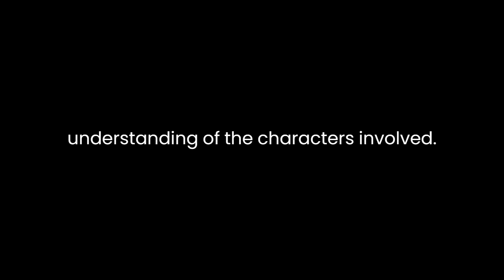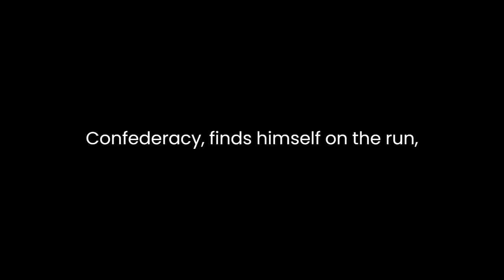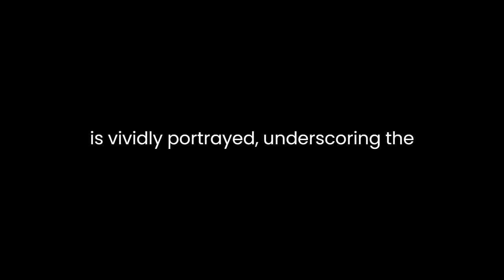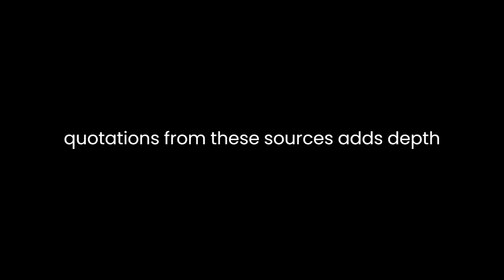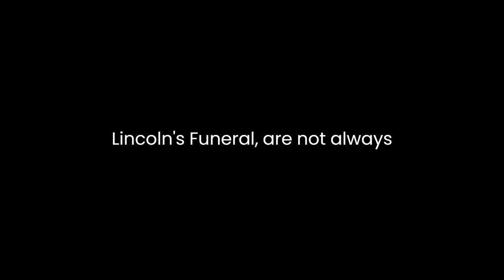"Bloody Crimes" By James L. Swanson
"Bloody Crimes: The Chase for Jefferson Davis and the Death Pageant for Lincoln's Corpse" by James L. Swanson is a captivating narrative that delves into the tumultuous aftermath of the American Civil War, focusing on the intertwined fates of two prominent figures: Jefferson Davis, the former President of the Confederacy, and Abraham Lincoln, the assassinated President of the United States.Swanson's narrative prowess shines through as he meticulously reconstructs the events of this tumultuous period in American history, providing readers with a rich tapestry of historical details and a deep understanding of the characters involved. One of the book's strengths is its ability to transport readers back to the 1860s, immersing them in the political, social, and cultural landscapes of the time.The central narrative thread of the book revolves around the pursuit of Jefferson Davis, who, after the fall of the Confederacy, finds himself on the run, desperately trying to evade capture by Union forces. Swanson skillfully portrays Davis as a complex and enigmatic figure, a man who was once a powerful leader but now finds himself reduced to a fugitive, struggling to maintain the remnants of his shattered dream. Through Swanson's vivid descriptions and meticulous research, readers gain insight into Davis's mindset, motivations, and the challenges he faced during his harrowing escape.In parallel, Swanson explores the extraordinary journey of Abraham Lincoln's corpse as it is transported from Washington, D.C., to its final resting place in Springfield, Illinois. This subplot adds a unique dimension to the narrative, offering a poignant contrast to Davis's flight. The death pageant surrounding Lincoln's funeral procession is vividly portrayed, underscoring the profound impact of Lincoln's assassination on the nation. Swanson's attention to detail and his ability to convey the grief and reverence of the American people during this time is commendable.The author excels in presenting a cast of diverse and compelling characters who played crucial roles in these historical events. From the relentless pursuit of Davis by Union troops led by General James H. Wilson to the various individuals involved in the preparations and execution of Lincoln's funeral, Swanson paints a vivid picture of the key players in this drama. Through their personal stories and actions, readers gain a deeper understanding of the broader societal and political forces at play.Furthermore, Swanson's meticulous research is evident throughout the book, as he draws from a wide range of primary sources, including diaries, letters, and official records. This research lends authenticity to the narrative and allows readers to glimpse the thoughts and emotions of the people involved. Swanson's use of quotations from these sources adds depth and credibility to his storytelling.One of the book's notable achievements is its ability to explore complex moral and ethical questions. Swanson doesn't shy away from examining the conflicted loyalties and ethical dilemmas faced by the characters, particularly those on the side of the Union pursuing Davis. The book delves into questions of justice, revenge, and the broader implications of the Civil War, inviting readers to contemplate the complexity of post-war reconciliation.However, the narrative occasionally meanders, and some readers may find the level of detail overwhelming at times. While the meticulous research adds depth, it can also slow down the pacing of the story. Additionally, the transitions between the two central storylines, Davis's escape and Lincoln's funeral, are not always seamless, which can disrupt the flow of the narrative.In conclusion, "Bloody Crimes" by James L. Swanson is a compelling work of historical non-fiction that offers a vivid and immersive exploration of the post-Civil War era. Swanson's meticulous research, well-drawn characters, and ability to convey the complex moral and emotional landscape of the time make this book a valuable addition to the study of American history. It sheds light on the contrasting fates of two pivotal figures, Jefferson Davis and Abraham Lincoln, and the profound impact of their respective journeys on a nation in the throes of transformation.